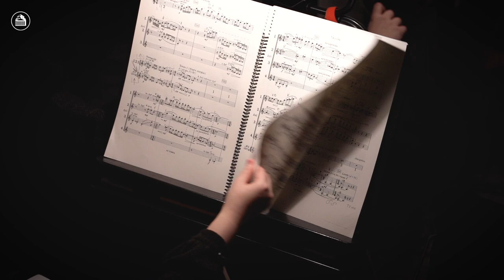Behind the scenes of 'Lulu' #2 | Barbara Hannigan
One week to go, and with the arrival of the orchestra, the team behind Lulu shifts into top gear. What does the full orchestra pit change for our leading soprano? And how does she prepare for the final sprint after a marathon of five intense weeks of rehearsals? In this video portrait, we follow Barbara Hannigan during the final days of her preparations for 'Lulu'.

→ 'Lulu' returns to La Monnaie on November 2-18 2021.

CAST

Conductor: ALAIN ALTINOGLU
Director: KRZYSZTOF WARLIKOWSKI

Set design & costumes: MAŁGORZATA SZCZĘŚNIAK
Lighting: FELICE ROSS
Dramaturgy: CHRISTIAN LONGCHAMP
Choreography: CLAUDE BARDOUIL
Video: DENIS GUÉGUIN

Lulu: BARBARA HANNIGAN
Gräfin Geschwitz: NATASCHA PETRINSKY
Eine Theater-Garderobiere, Ein Gymnasiast & Ein Groom: LILLY JØRSTAD
Der Medizinalrat & Der Professor: GERARD LAVALLE
Der Maler & Ein Neger: RAINER TROST
Dr. Schön & Jack The Ripper: BO SKOVHUS
Alwa: TOBY SPENCE
Schigolch: PAVLO HUNKA
Ein Tierbändiger & Ein Athlet: MARTIN WINKLER
Der Prinz, Der Kammerdiener & Der Marquis: FLORIAN HOFFMANN
Der Theaterdirektor & Der Bankier: GEORG FESTL
Eine Fünfzehnjährige: JULIE MATHEVET
Ihre Mutter: MIREILLE CAPELLE
Eine Kunstgewerblerin: BEATA MORAWSKA
Ein Journalist: LUCAS CORTOOS (MM Soloist)
Der Polizeikommissar & Ein Diener: KRIS BELLIGH

Dance and choreography of the solos: ROSALBA TORRES GUERRERO
Danser: CLAUDE BARDOUIL

La Monnaie Symphony Orchestra

Production: LA MONNAIE / DE MUNT (2012)